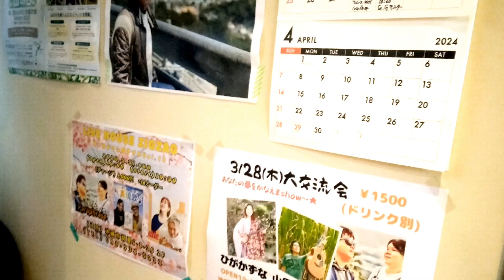2024年3月6(水)パラフレーズと音合わせしてきたよ♪その1016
パラフレーズの2人と音合わせしてきました♪

『山田ばさらライブ』

⚪3/28(木)沖縄市/ZIGZAG

山田ばさら企画～大交流会～
あなたの夢をかなえまshow♪
【共演】ひがかずな/Paraphrase
¥1500(1ドリンク別)
OPEN19:30/START20:00

沖縄市胡屋1-8-36島袋ビル2F

2020年、初のフルアルバム「さらばんじ」発売。
2022年、関東、中国(山口)、九州、北海道ツアー敢行。
2023年8月、中国・四国、東京ツアー、東京・中野チャンプルーフェスタ出演。
沖縄市を拠点に、全国各地ツアーまわりを慣行中。
2025年春、南城市佐敷シュガーホールコンサートを予定している。